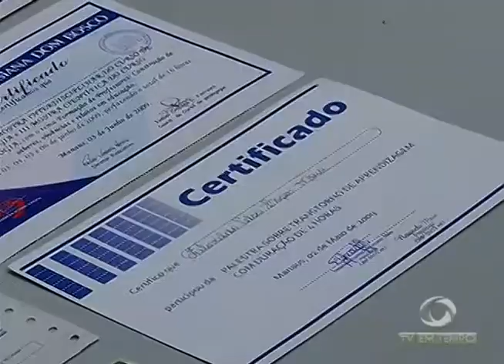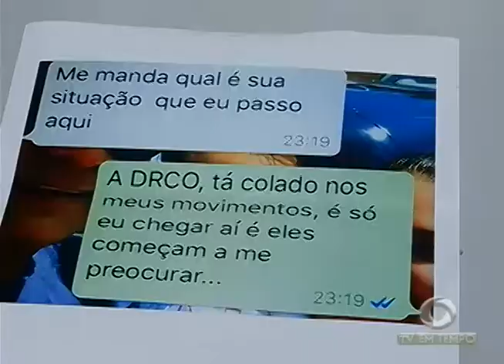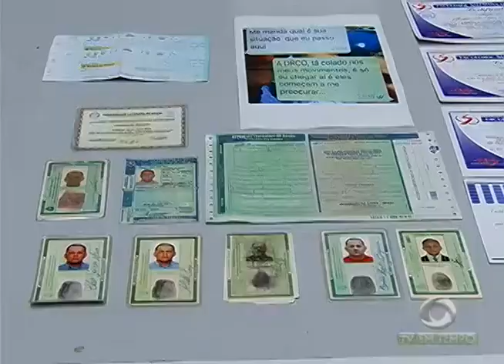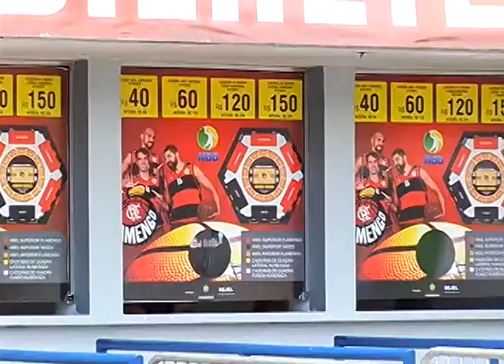Trabalho de Limpeza é intensificado em 50 Igarapés de Manaus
02º BLOCO JORNAL 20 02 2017 - Trabalho de Limpeza é intensificado em 50 Igarapés de Manaus